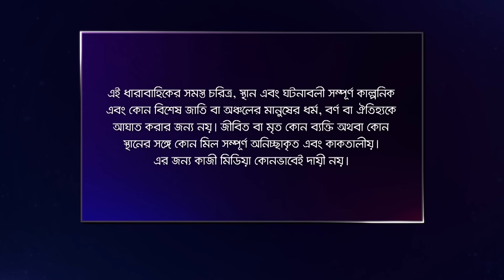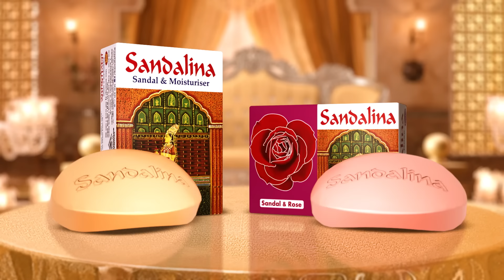Bhalobashar Alo Adhar | ভালোবাসার আলো-আঁধার | EP 76 | Bangla Natok | Bangla Drama Series | Deepto TV